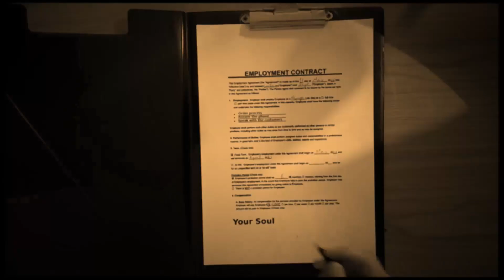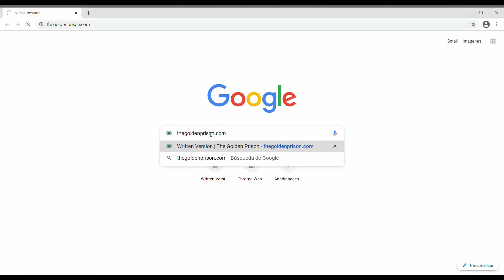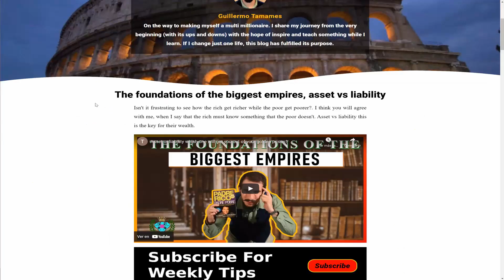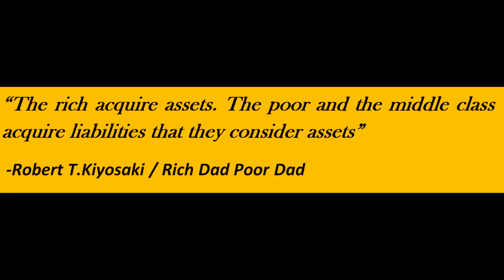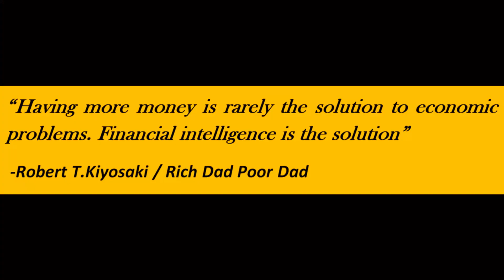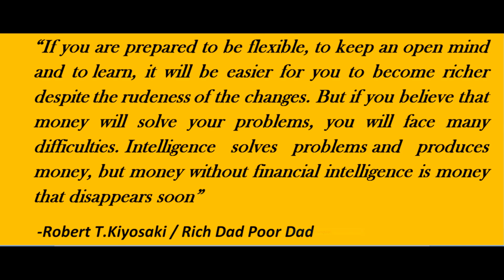The foundations of the biggest empires, asset vs liability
Learn To Differentiate an Asset and a Liability and Build and Unbreakable Foundation

HAVE THE BEST TEACHERS OF ALL TIMES AS PERSONAL MENTORS

Resources FREE and Paid